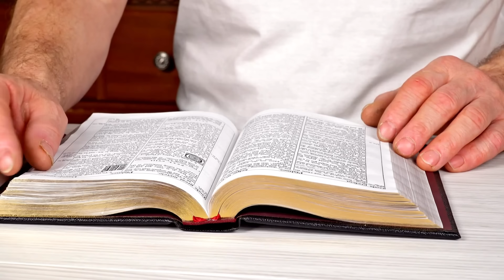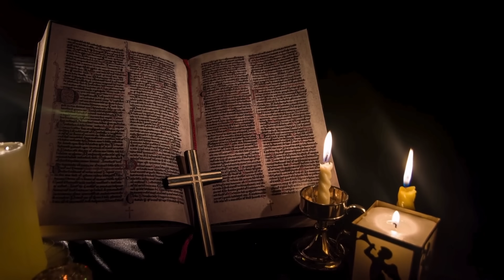Znak od Boga? Szokujące Odkrycie w Rzece Jordan – Cud Czy Przepowiednia Apokalipsy?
W filmie "Znak od Boga? Szokujące Odkrycie w Rzece Jordan – Cud Czy Przepowiednia Apokalipsy?" zabieramy Was w podróż po tajemnicach wiary i objawień. Czy rzeczywiście to, co stało się w Rzece Jordan, jest znakiem od Boga? Czy to szokujące odkrycie ma w sobie ukrytą wiadomość od Boga na dziś? To pytania, które nurtują wielu wierzących i poszukiwaczy prawdy.

☕️ Dołącz do naszego grona wspierających już teraz! Podaruj nam wirtualną kawę na platformie i pomóż w tworzeniu kolejnych odcinków:

00:00 Znak od Boga – Cud Czy Przepowiednia Apokalipsy?
01:15 Tajemnice rzeki Jordan
03:13 Szokujące Zjawiska na Rzece Jordan
05:07 Znaczenie i Interpretacje zjawisk na rzece Jordan
07:04 Zwoje znad Morza Martwego
09:02 Sodoma i Gomora
10:54 Szokujące Odkrycie w Rzece Jordan

Odkrycie czerwonej Rzeki Jordan wzbudziło ogromne zainteresowanie na całym świecie. Czy to cud, czy może przepowiednia Apokalipsy? To nie jest pierwszy raz, kiedy natura daje nam znak, który może być interpretowany jako wiadomość od Boga. W filmie przyglądamy się nie tylko temu zjawisku, ale również innym podobnym wydarzeniom w historii, które były postrzegane jako cudowne przesłanie od Boga.

Przez wieki ludzkość otrzymywała różne znaki i obietnice od Boga. Są one częścią naszej wiary i religii, kształtując nasze rozumienie świata i wszechświata. W filmie "Znak od Boga? Szokujące Odkrycie w Rzece Jordan – Cud Czy Przepowiednia Apokalipsy?" przyglądamy się tym znakom i obietnicom z perspektywy różnych religii, koncentrując się na chrześcijaństwie i jego proroctwach biblijnych.

Proroctwa biblijne od wieków wskazują na różne zdarzenia, które mają oznaczać zbliżający się koniec czasów i Sąd Ostateczny. Czy szokujące odkrycie w Rzece Jordan ma związek z tymi proroctwami? Czy jest to część większej układanki, która prowadzi nas do zrozumienia apokalipsy i powrotu Jezusa Chrystusa?

W filmie odkrywamy również tajemnice zawarte w apokryfach biblijnych. Apokryfy, choć często pomijane w tradycyjnych nauczaniach religijnych, mogą zawierać kluczowe informacje dotyczące znaków od Boga i przepowiedni apokaliptycznych. Szczególnie interesujące są te, które odnoszą się do zjawisk nadnaturalnych i cudów.

Rzeka Jordan zawsze miała szczególne znaczenie dla chrześcijan. Jako miejsce chrztu Jezusa Chrystusa, od dawna uznawana jest za święte miejsce, a teraz, znikając w tajemniczy sposób, stanowi przedmiot fascynacji i spekulacji. Czy to cud, czy znak apokalipsy? W filmie przyglądamy się różnym teoriom i interpretacjom związanym z tym fenomenem.

Wiara czyni cuda, a historie opisane w Biblii często przypominają nam o tej prawdzie. W naszym filmie przyglądamy się, jak te opowieści wpływają na współczesne rozumienie wiadomości od Boga i znaków, które mogą nam zostać dane. Omawiamy także, jak te historie wpływają na naszą codzienną wiarę i życie religijne.

Chrześcijaństwo, będące jedną z głównych religii świata, ma w swoich naukach wiele przesłań dotyczących znaków i przepowiedni. W filmie analizujemy te przekazy w kontekście szokującego odkrycia w Rzece Jordan, zastanawiając się, czy mogą one być zapowiedzią powrotu Jezusa Chrystusa.

Zapraszamy Was do oglądania "Znak od Boga? Szokujące Odkrycie w Rzece Jordan – Cud Czy Przepowiednia Apokalipsy?" i dołączenia do dyskusji. Czy wierzycie, że to, co dzieje się w Jordanie, jest rzeczywiście znakiem od Boga? Czy może to jest po prostu kolejne zjawisko naturalne, które ludzkość stara się zinterpretować w kontekście swoich wierzeń? Obejrzyjcie film, podzielcie się swoimi przemyśleniami i dołączcie do naszej rozmowy o znakach, cudach i przepowiedniach, które kształtują naszą wiarę i religię.